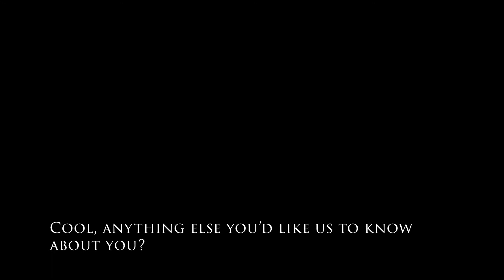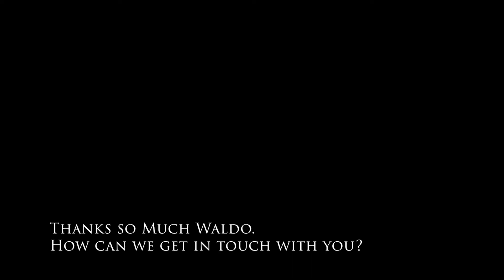Twin City Subaru - John "Waldo" Stephen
Waldo Stephen, one of Twin City Subaru's finest. He's a music lover and connoisseur of life. He knows his Subarus and his authenticity will leave you with a great feeling about your new Subaru.